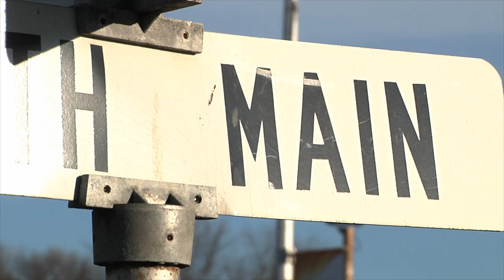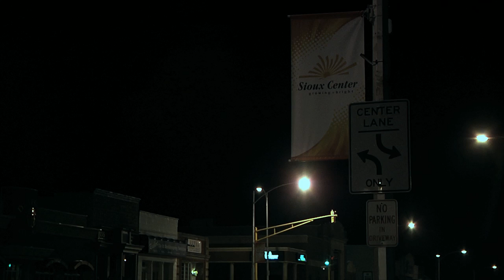Sense of place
This is a student project. I do not hold the rights to the music in the background.